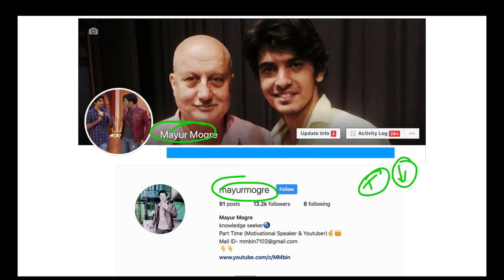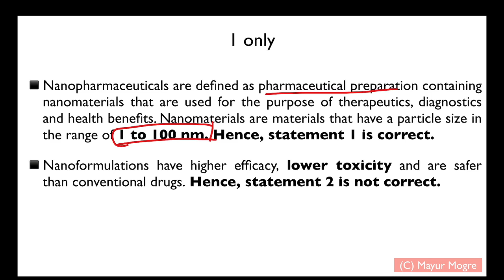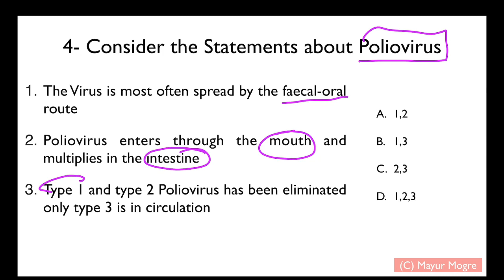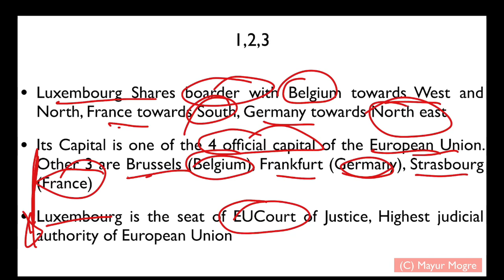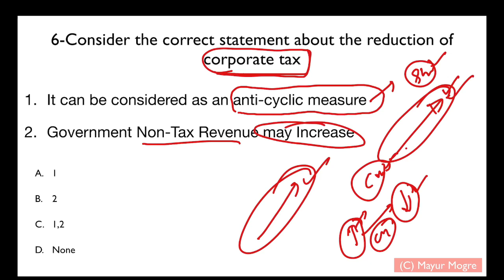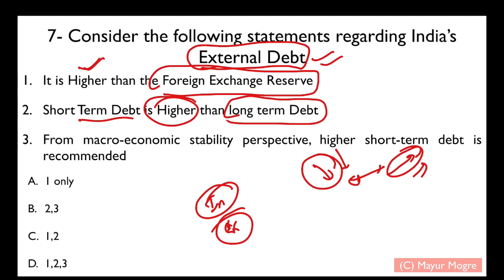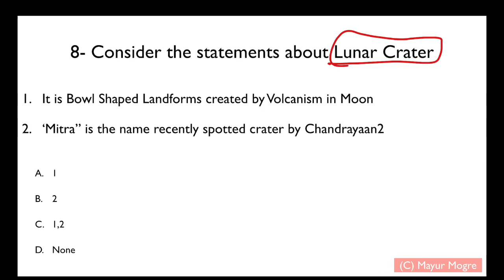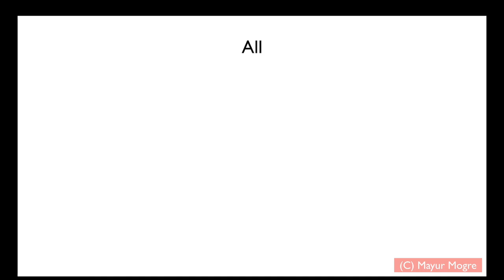Kaun Banega IAS- 26th October 2019 Daily Current Affairs MCQ